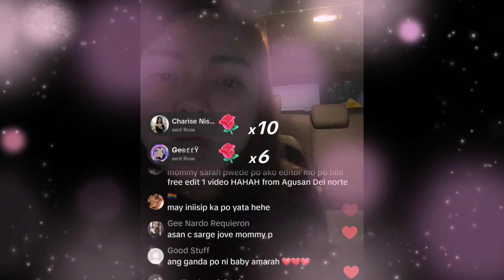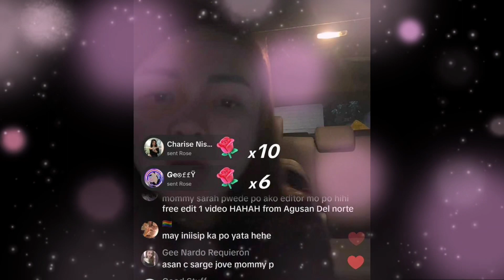LATE LIVE NI SARAH GARCIA SI JOVELYN ANG HINANAP